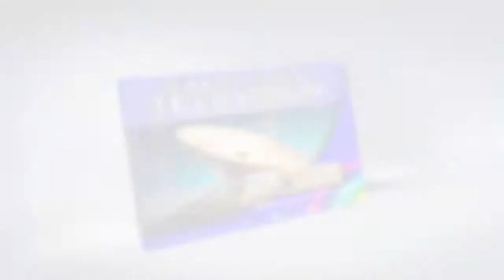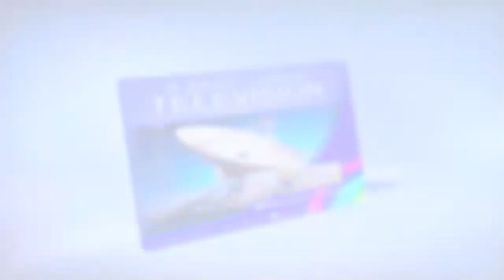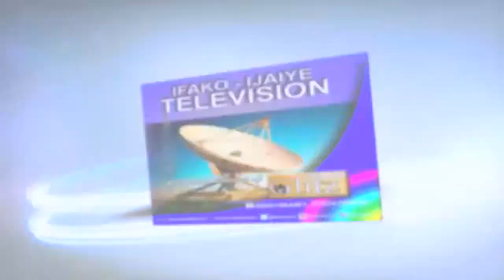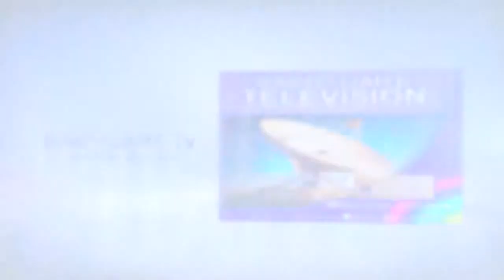GRATEFUL HEARTS (OKAN OLOPE) WITH SP. APOS. MUSTAPHA (EPISODE 17)